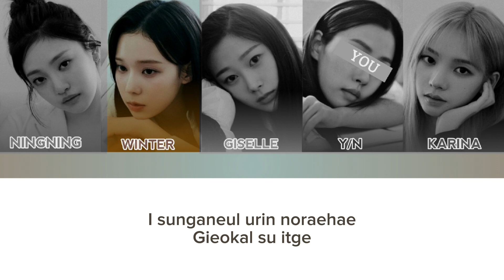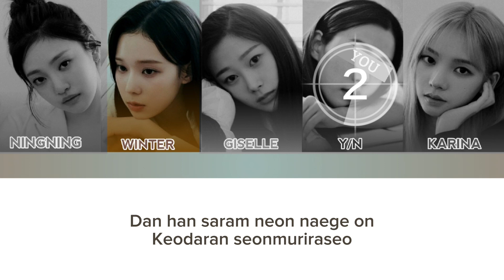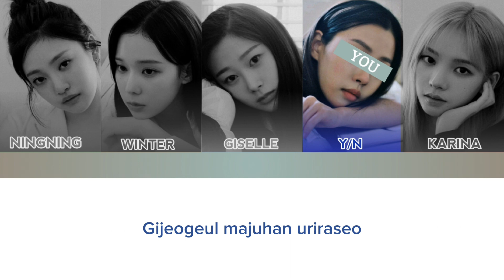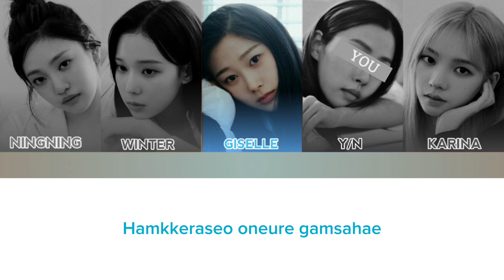[EASY LYRICS] aespa - Till We Meet Again (YOU AS MEMBER KARAOKE)